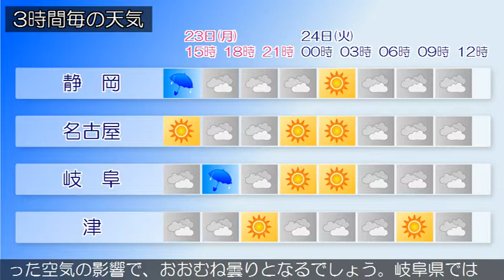2019/09/23 東海地方の天気予報 昼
愛知県では、２３日夜遅くまで高波に注意してください。台風第１７号から変わった低気圧が日本海を北東へ進んでいます。東海地方は、曇りまたは雨で、雷を伴い激しく降っている所があります。今日の東海地方は、晴れる所もありますが、南から暖かく湿った空気が流れ込むため、おおむね曇りで、雨や雷雨となる所があるでしょう。静岡県では、昼過ぎにかけては非常に激しく降る所がある見込みです。東海地方では高温が予想されるため、熱中症など健康管理に注意してください。明日の東海地方は、朝晩を中心に晴れる所もありますが、気圧の谷や湿った空気の影響で、おおむね曇りとなるでしょう。岐阜県では、雨の降る所がある見込みです。